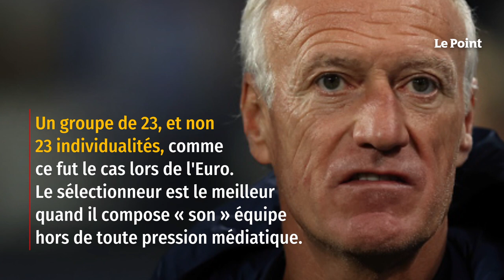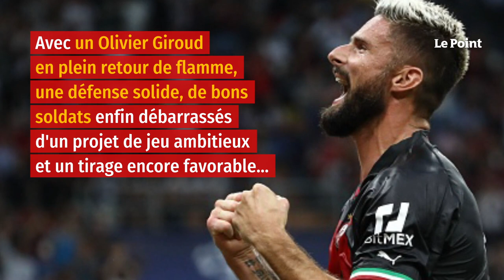Le tacle du lundi – Le retour de la chance à Deschamps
Sur le tableau (noir), cette Coupe du monde s'annonce un long chemin de croix pour l'équipe de France. Des blessures à la pelle, des joueurs en manque de confiance, une situation délétère à la Fédération française de football et des résultats en berne – trois victoires seulement en 2022. Si on ajoute la fameuse malédiction des tenants du titre (France 2002, Italie 2010, Espagne 2014, Allemagne 2018), un boycott des Bleus pour des raisons politiques pourrait presque passer pour un acte courageux, alors qu'il s'agit, finalement, de sauver la face. Alors que Didier Deschamps doit donner sa liste de joueurs pour le Mondial ce mercredi, nous affirmons qu'il existe un motif d'espoir : la fameuse « chatte à DD » est de retour. Retrouvez-nous sur : - Youtube - Facebook - Twitter - Instagram - Tik Tok - LinkedIn